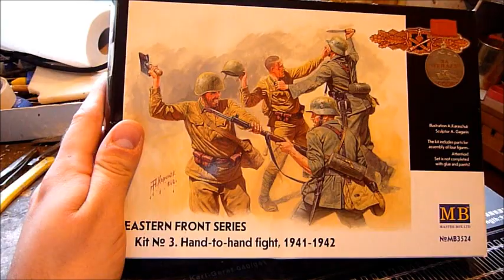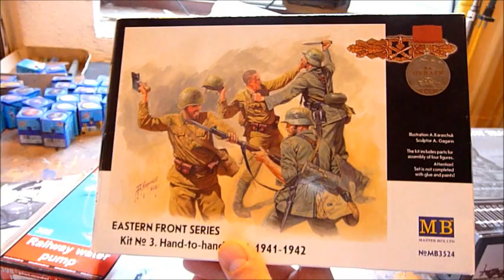"Stalingrad Station" diorama in 1/35 scale Part I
For English subtitles please click on the "CC" button.

It is time to make a detailed series again, this time i show you how i build this diorama. This video deals with the assembly of the tank, the figures and the construction of the diorama. The next parts will deal with the painting and weathering of all components.

I don´t own the rights for the music in this video.